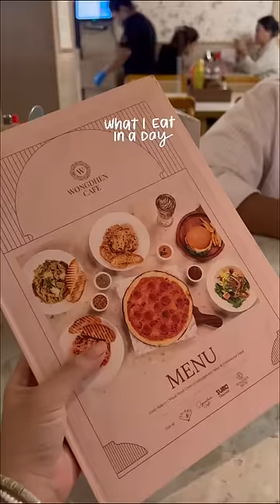What I Eat in a Day🫓